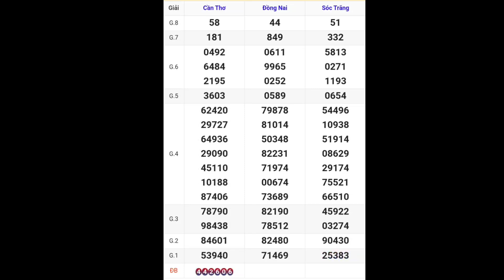XSMN • Quay Thử Kết Quả Xổ Số Miền Nam P4 Hôm Nay 06-12-2023 xs đồng nai, cần thơ, sóc trăng